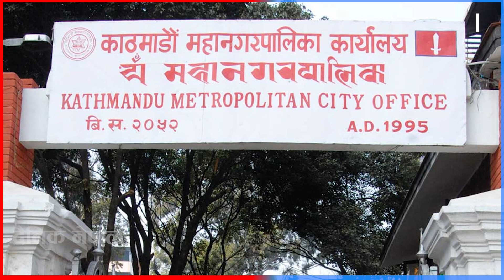शिक्षकहरू आन्दोलिन हुँदा मेयर बालेन उत्रिए एक्सनमा || Dainik Nepal